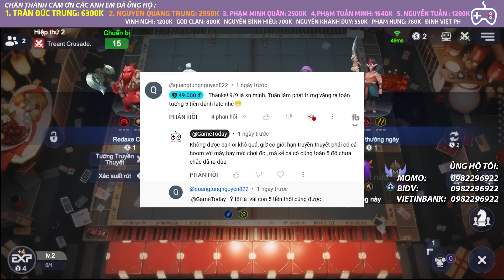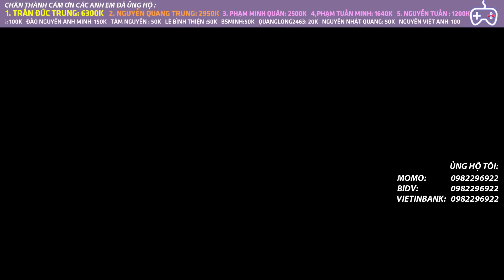ĐỘI HÌNH MẠNH NHẤT META MỚI PHẦN 3 l AUTO CHESS MOBILE 527